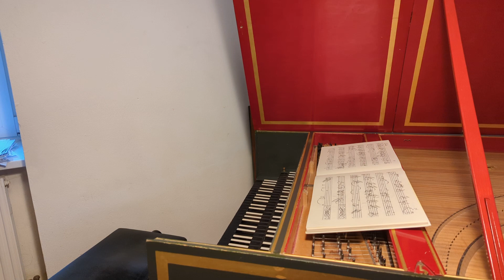d'Anglebert Suite in g minor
- Prelude [00:03]
- Allemande [01:37]
- Courante I [03:20]
- Courante II [04:50]
- Sarabande [06:43]
- Gigue [08:32]
- Gaillarde lentement [10:55]